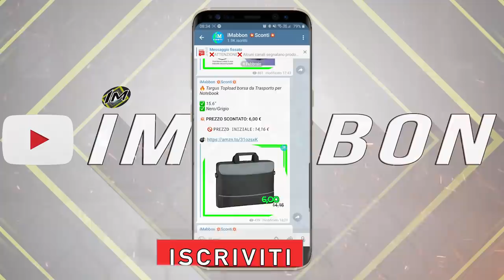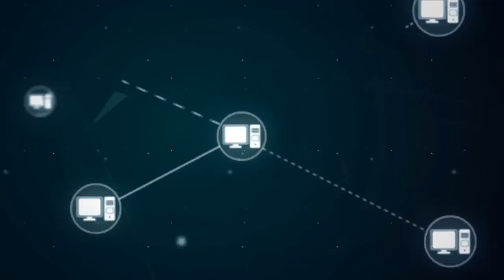Top 7 Incontri ingiusti nel mondo dello sport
✨ Vi sarà capitato almeno una volta di partecipare a un incontro completamente ingiusto...che sia uno sport reale oppure un esport online...per esempio a fortnite nonostante il matchmaking
sia migliorato a volte si possono trovare persone cento volte più forti e giustamente molti come me tengono il dizionario dei santi per riuscire a dirli in ordine alfabetico durante lo sclero ma questa è un altra storia da gaming...ciao a tutti dal vostro top tenner di quartiere in questa classifica di incontri ingiusti dove atleti abbastanza svantaggiati hanno dovuto
fare i conti con persone più fortunate in quel caso? beh mi direte voi...vi ricordo come sempre prima di fare un saltino sul canale telegram di sconti ufficiale per tanti sconti ogni giorno da amazon e altri siti e partiamo seduraiati!!!

🅾 SOCIAL: ⏬